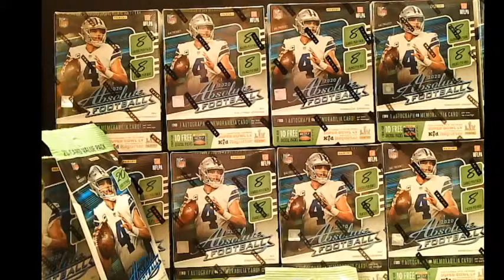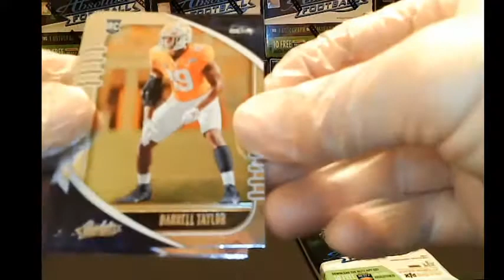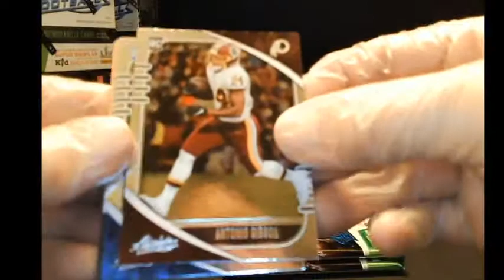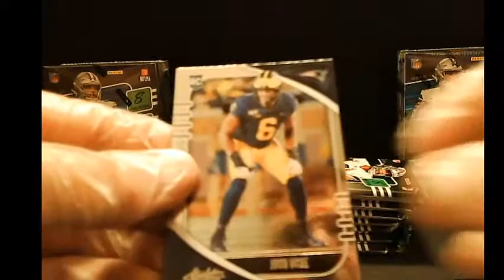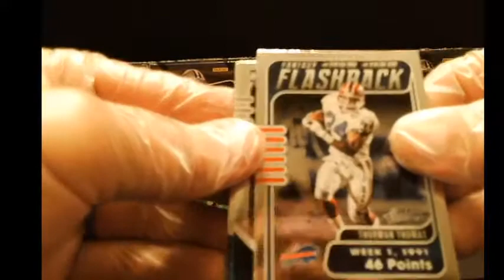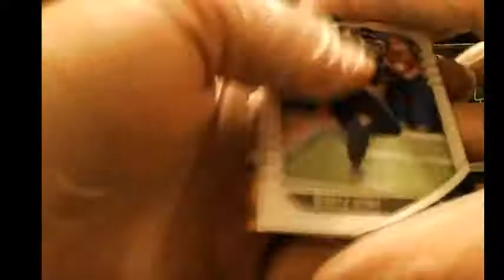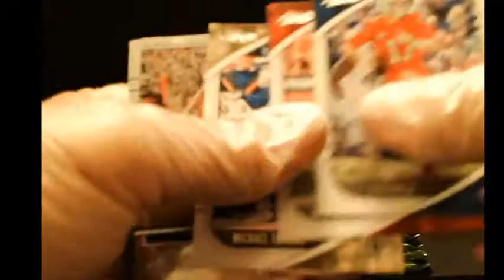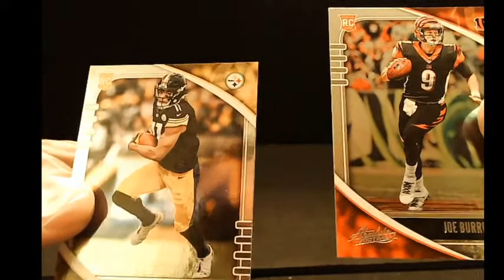Absolute Football-12 Blaster/6 Fat Pack Break (11/12/2020)